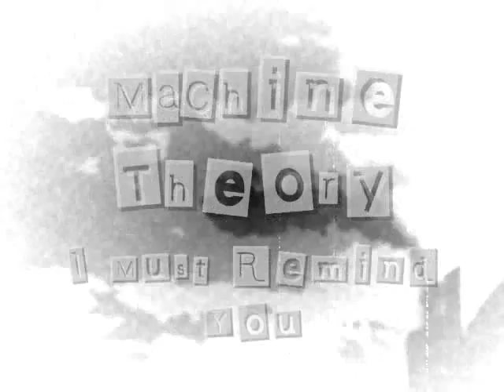Machine Theory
I Must Remind You by international artist Machine Theory. Heard on radio across the U.S., U.K. Iceland, and Austrailia